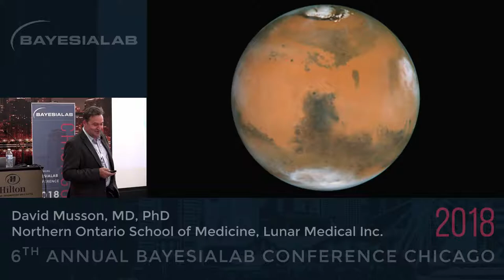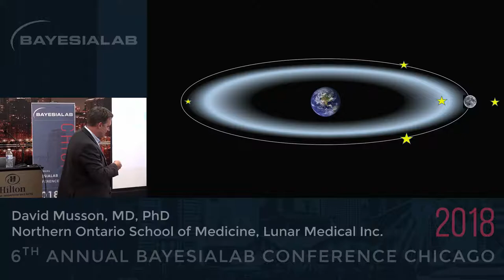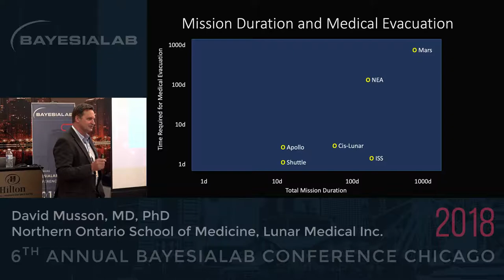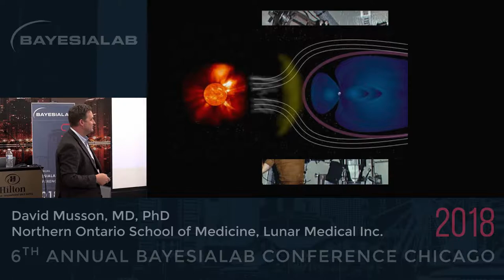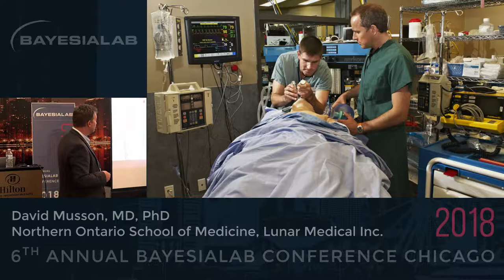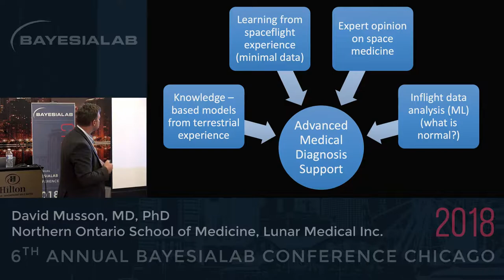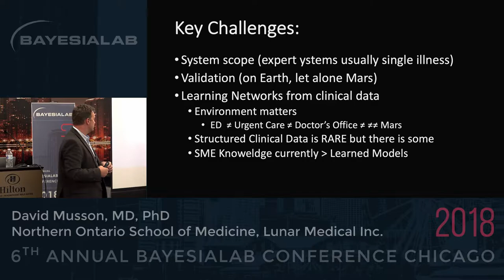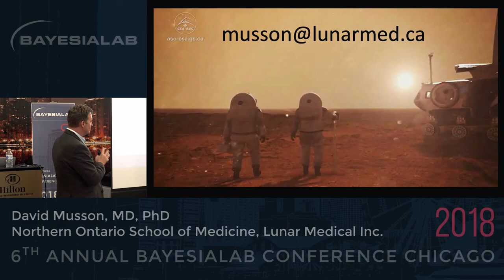Decision Support in Extreme Environments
Here is David Musson's talk at the 6th Annual BayesiaLab Conference in Chicago: Decision Support in Extreme Environments — What better way to conclude a conference than sharing a daring vision? At the recent BayesiaLab Conference in Chicago, Dr. David Musson from Lunar Medical spoke about designing a medical support system for a manned mission to Mars.